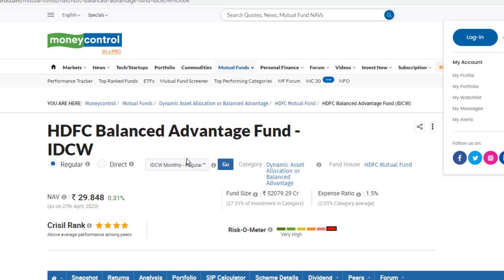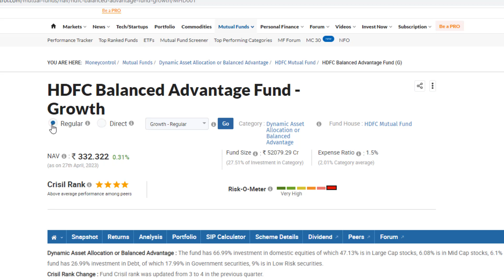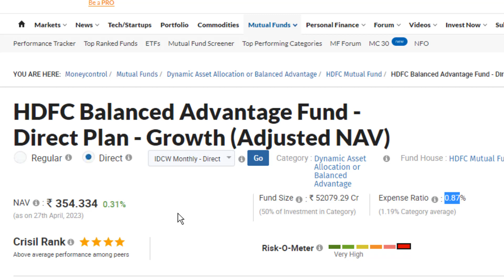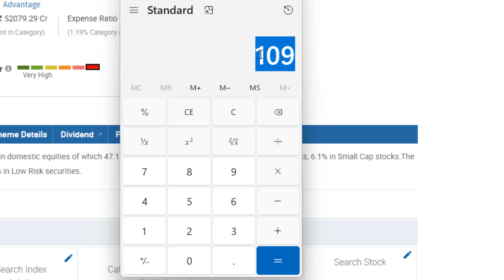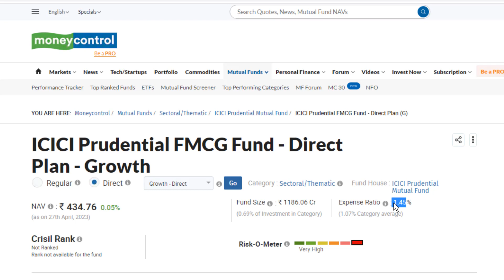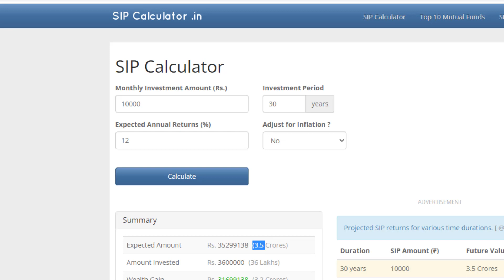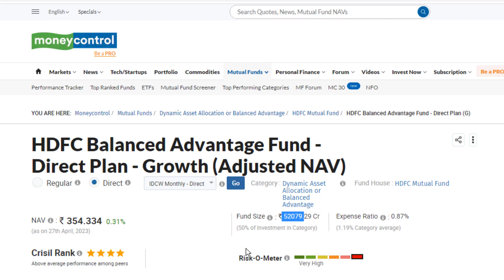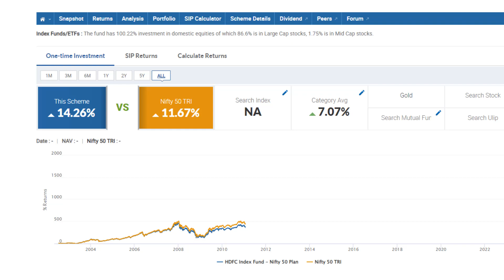Expense ratio explained in Hindi